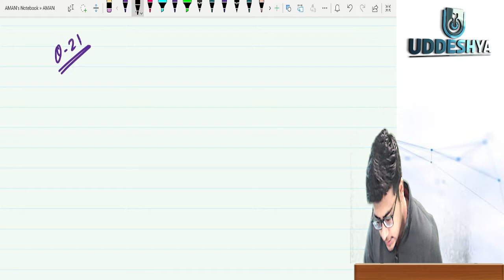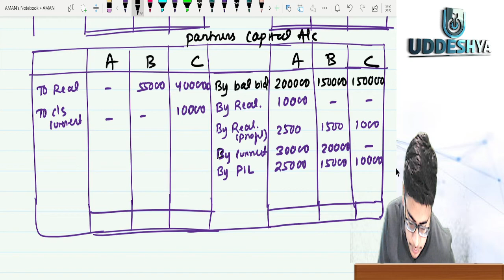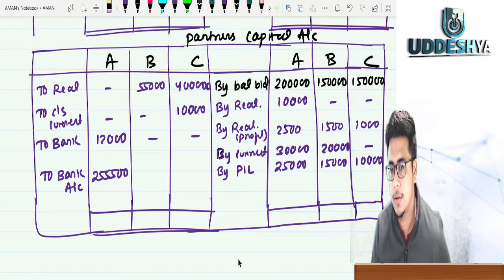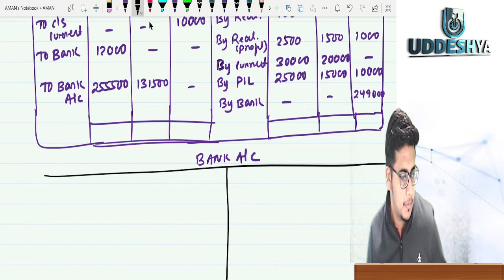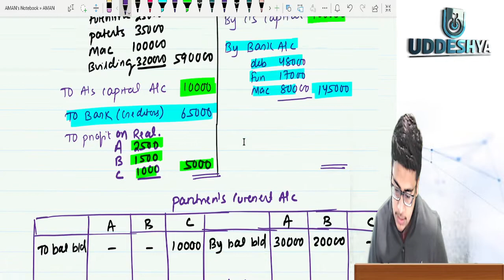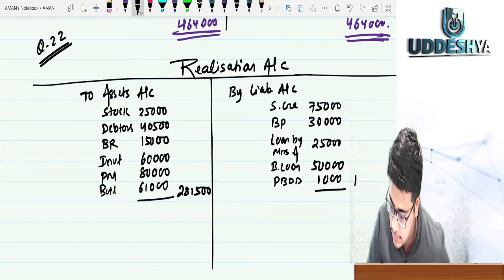#75 PARTNERSHIP DISSOLUTION | B.COM | SEM-1| UNIT-3 (PARTNERSHIP) | FINANCIAL ACCOUNTING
2) 𝐔𝐃𝐃𝐄𝐒𝐇𝐘𝐀 :- 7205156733 (Raman Sir, Only WhatsApp)
4) 𝐖𝐇𝐀𝐓𝐒𝐀𝐏𝐏 𝐓𝐎 𝐉𝐎𝐈𝐍 𝐁𝐂𝐎𝐌 𝐒𝐓𝐔𝐃𝐄𝐍𝐓 𝐆𝐑𝐎𝐔𝐏 (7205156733)
7) 𝐈𝐍𝐒𝐓𝐀𝐆𝐑𝐀𝐌 𝐌𝐚𝐢𝐧 𝐨𝐟𝐟𝐢𝐜𝐢𝐚𝐥 𝐜𝐡𝐚𝐧𝐧𝐞𝐥 TOPIC:- ACCOUNTING FOR PARTNERSHIP FIRMS (DISSOLUTION)
XBRL 𝗨𝗗𝗗𝗘𝗦𝗛𝗬𝗔 𝗖𝗢𝗠𝗠𝗘𝗥𝗖𝗘 𝗔𝗖𝗔𝗗𝗘𝗠𝗬
𝐂𝐎𝐔𝐑𝐒𝐄𝐒 𝐎𝐅𝐅𝐄𝐑𝐄𝐃:-
𝟏) CBSE:- CLASS 11 & 12 COMMERCE ALL SUBJECTS
𝟐) CHSE:- CLASS 11 & 12 COMMERCE ALL SUBJECTS
𝟑) B.COM:- ALL SEMESTER ALL SUBJECTS
𝟒) CA, CS, CMA :- FOUNDATION, INTERMEDIATE & FINAL
𝟓) SHARE MARKET RELATED COURSES

𝐓𝐨 𝐛𝐞 𝐮𝐩𝐝𝐚𝐭𝐞𝐝 𝐚𝐧𝐝 𝐤𝐧𝐨𝐰 𝐦𝐨𝐫𝐞 𝐚𝐛𝐨𝐮𝐭 𝐮𝐬 𝐟𝐨𝐥𝐥𝐨𝐰 𝐮𝐬 𝐨𝐧

TIME CODE:
0:00 INTRO
1:33  ILLUSTRATION -21
24:19 ILLUSTRATION - 22